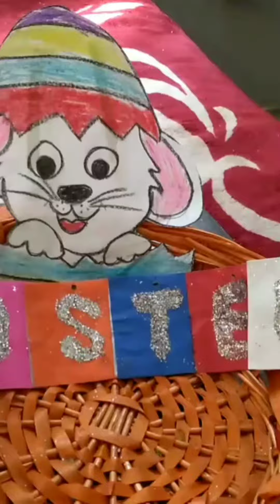Easter basket ideas